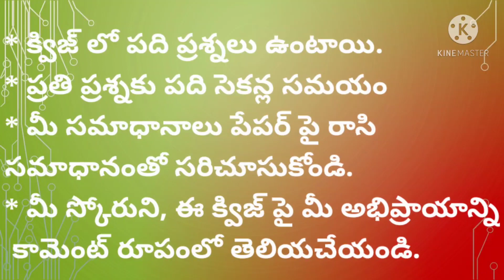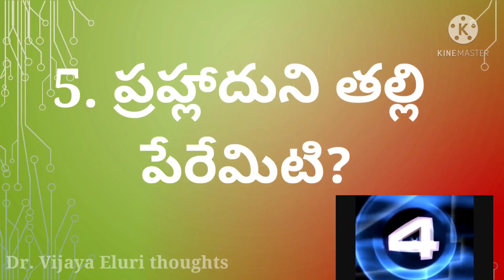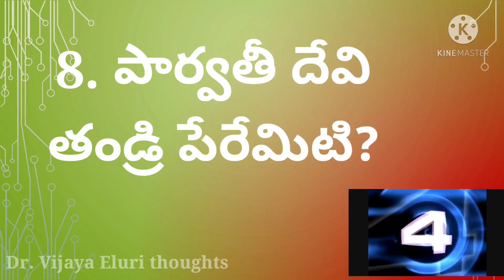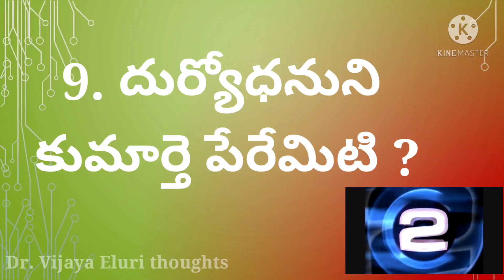పౌరాణిక క్విజ్ -19/ ప్రతి బుధవారం / Mythology quiz / ఇతిహాస సంబంధిత క్విజ్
సవరణ: వశిష్టుని కుమారుడు శక్తి